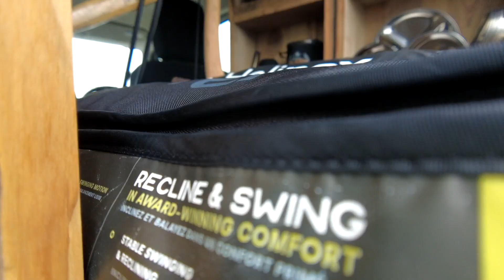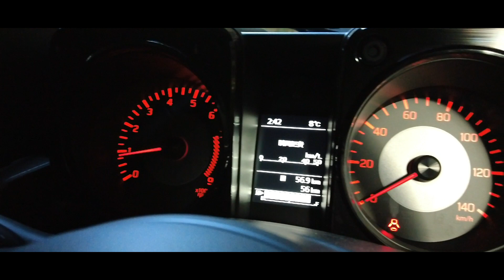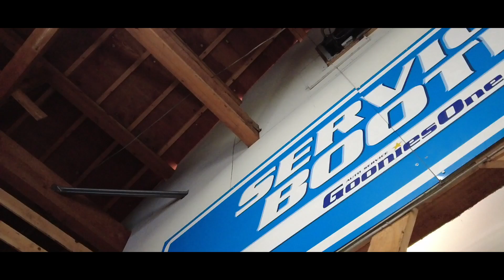【ジムニー】オリジナルパーツの紹介！！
こんにちはグーニーズワンです！！
ジムニー専門店グーニーズワンオリジナルパーツの紹介でございます。

今からはキャンプやアウトドアが楽しくなってきます。
ステキなアウトドアカーライフをサポートできればと思っております。
今回はグーニーズワンが展開するカスタムジムニーの紹介でございます。

Grow to beecle (GB)グーニーズワンオリジナルパーツ是非ともよろしくお願い致します。

キャンプ使用カスタムなどもご相談いただければスタッフ一同全力で取り組ませていただきます。

こちら当店にてご試乗及び取り付けできますのでお気軽にお越しくださいませ。
ジムニーのことならお任せください！
皆様の素敵なカーライフを全力でお届けさせて頂きます!!!

Grow to beecle（GB）：グーニーズワンオリジナルパーツ

商品名：【GBオリジナル設計】JB64専用アルミ製フロントバンパー

デザインの良い社外スチールバンパーはたくさんございますが、やはり重量がネックとなってしまい燃費の低下と操作性の低下が懸念されます。
こちらのバンパーは本体素材がアルミ製となっており付属のスキッドプレートも含めた総重量がなんと11.8kg！
超軽量設計となっておりますので、走行時のフロントの取り回しも軽快にストレスなく操作でき、燃費の低下も防ぐことができます。
スチールに比べると曲げ強度は劣りますが素材自体の強度は金属なので心配ございません。

構成はセンターバンパーと両サイドバンパーが外せる３分割構造となっておりますので創意工夫次第で形を変えることもできます。
今回はサイドバンパーにパイプ形状を用いてオフロード感を出すデザインとしております。今後色々なタイプのサイドバンパーを発売予定です。
高価で成型も難しいアルミ素材を使っており、溶接にも高い技術が必要となります。
商品価格は他社さんのスチールバンパーより高めとなっておりますがきっとご満足して頂ける商品だと思います。

素　　材：アルミ製
重　　量：11.8kg
構　　成：センターバンパー、両サイドバンパー（３分割構造）
対応車種：新型ジムニーJB64型

商品名：【GBオリジナル設計】JB74専用アルミ製フロントバンパー

こちらのバンパーは本体素材がアルミ製となっており付属のスキッドプレートも含めた総重量がなんと12.1kg！

素　　材：アルミ製
重　　量：12.1kg
対応車種：新型ジムニーシエラJB74型

商品名：【GBオリジナル設計】JB64専用アルミ製リアバンパー

こちらのバンパーは本体素材がアルミ製となっており総重量がなんと6.3kg！
超軽量設計となっておりますので燃費の低下の心配もございません。

今回はサイドバンパーにパイプ形状を用いてオフロード感を出すデザインとしております。
テールランプは付属されておりませんので別途お買い求め下さい。JA11、JA22用で販売されております社外テールランプが流用できます。

今後色々なタイプのサイドバンパーを発売予定です。
商品価格は他社さんのスチールバンパーより高めとなっておりますがきっとご満足して頂ける商品だと思います。 ※ナンバー灯は付属となっておりませんのでご準備下さい。

素　　材：アルミ製
重　　量：6.3kg
※ナンバー灯は付属となっておりませんのでご準備下さい。

商品名：【GBオリジナル設計】JB74専用アルミ製リアバンパー

こちらのバンパーは本体素材がアルミ製となっており総重量がなんと6.6kg！

素　　材：アルミ製
重　　量：6.6kg

商品名：新型ジムニー専用ルーフラック

ジムニーのオフロード感をスタイリッシュに演出するルーフラックセット。
装備することで積載量の大幅アップが期待できます！
ベースキャリア無しで取付でき、ボルト、フットも防錆処理済みだから錆びにくく、走行時の風切り音、共振音を抑える設計で装着後も快適走行。
キャンプ用具やロードバイクなどアウトドアの必需品をジムニーにドンドン積んで出かけましょう！

最大積載量：35kg
総重量：14.8kg
素材：ルーフラック部＝アルミ製、フット部＝スチール製
塗装：カチオン電着塗装、ブラックパウダーコート仕上げ
サイズ：長さ154cm、幅126cm、高さ19cm(下部ラック）27cm(上部ラック)
対応車種：新型ジムニーJB64型、新型ジムニーシエラJB74型

※便利な取付位置自由の丸形フックプレート８個セット付きです。
※取付には商品の組み立てが必要となります（組み立て説明書同梱）作業時間約３０分～４５分、お二人での作業をお勧めします。
※１点に重量が集中する載せ方や極端に重心の高いものを搭載しないようご注意ください。
※全品発送前に開封し商品の状態や塗装などの不具合が無いか(取り付けボルトや金具も含め)確認してから発送していますので安心してご購入いただけます。
※海外製品のため装着に支障のない範囲で多少の傷や汚れ、塗装ムラ等が発生する場合がございます。何卒ご了承ください。